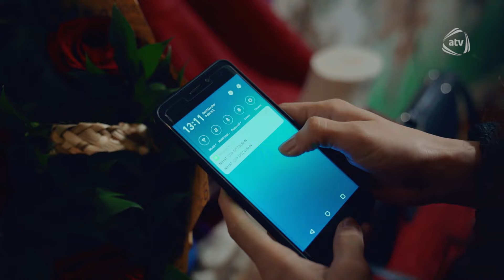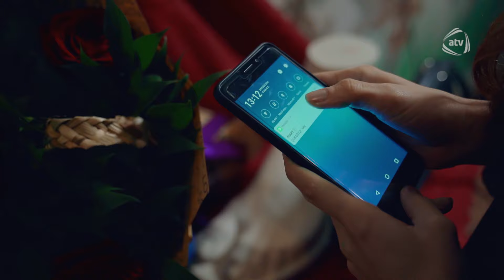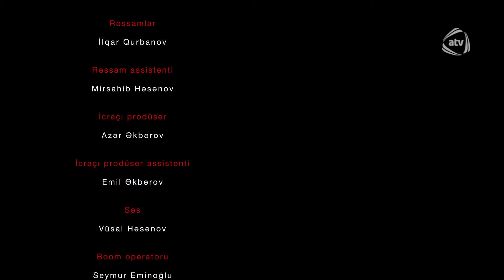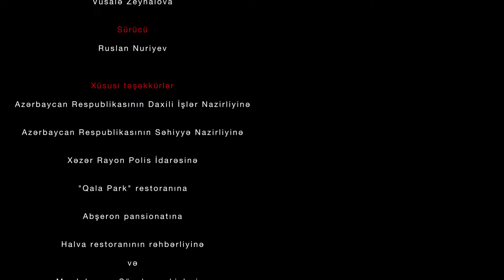Qan Qohumları (82-ci bölüm)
Qan Qohumları serialının bütün bölümlərini YouTube-da izləmək üçün rəsmi kanalımıza abunə olun